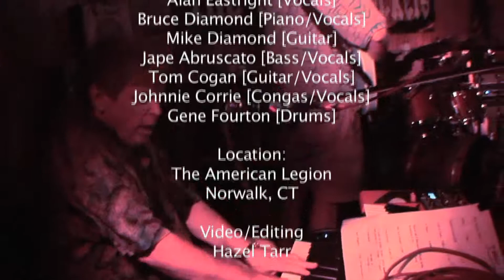Got A Line On You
TRAILS -- CHEZBRO -- THE STICKY WICKETS and 'Noah' - REUNION -Benefit Concert !  Performed by Bob Byxbee [Vocals/Percussion], Bruce Diamond [Piano/Vocals], Alan Eastright [Vocals], Mike Diamond [Guitar], Jape Abruscato [Bass/Vocals], Tom Cogan [Guitar/Vocals], Gene Fourton [Drums], Johnnie Corrie [Congas/Vocals]